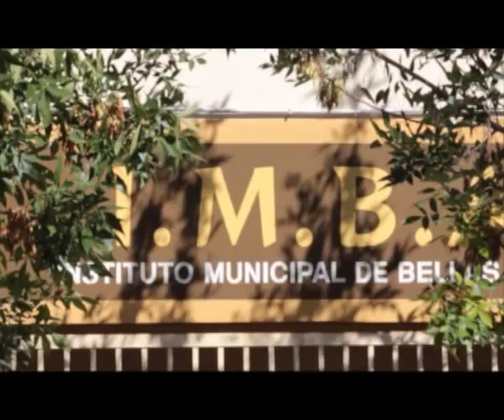IMBA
El Intendente Martín Soria concurrió al Instituto Municipal de Bellas Artes en donde se están realizando varias reformas, ampliaciones y la construcción de las bases para la instalación de un ascensor que facilitará el acceso a las distintas áreas del Instituto.